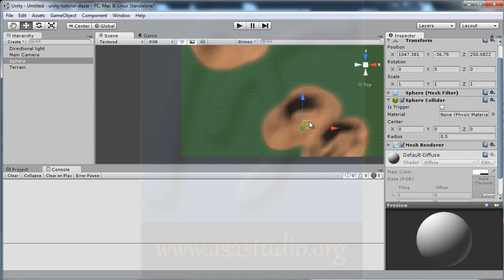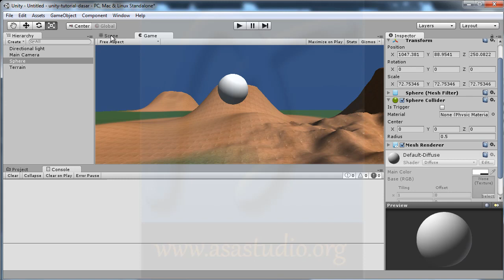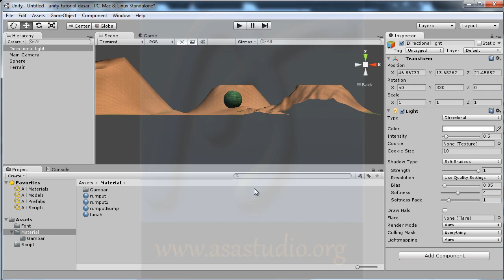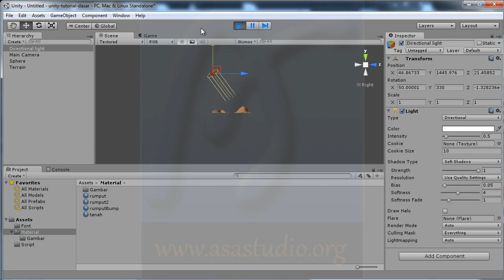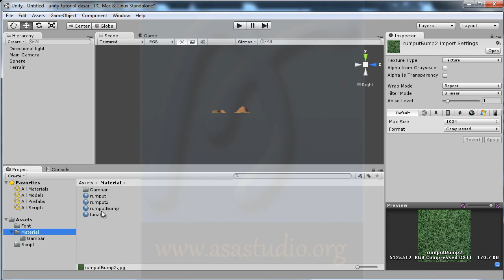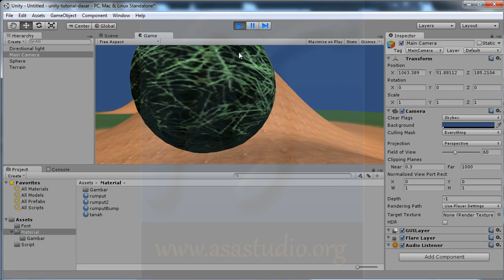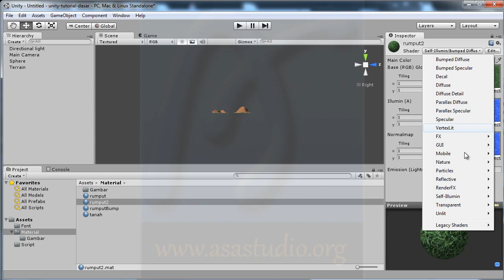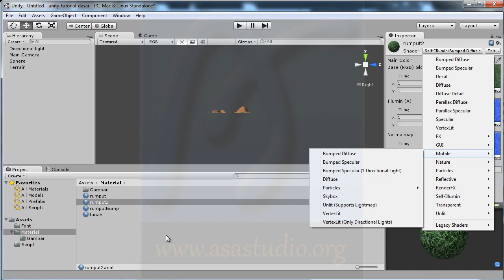Unity3d Tutorial Dasar [09] Material